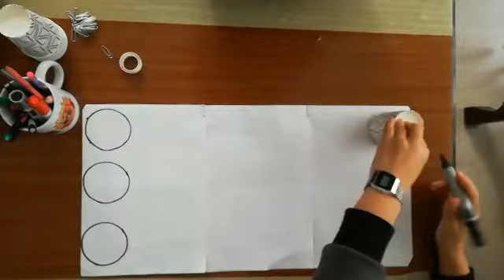Evde Yapılabilecek Basit Etkinlikler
Hacı Hidayet Türkseven Özel Eğitim Uygulama Okulu Öğretmeni Rümeysa AKBAŞ'ın hazırlamış olduğu  "Evde Yapılabilecek Basit Etkinlikler" konulu videosu.